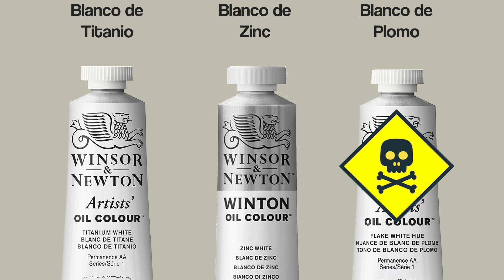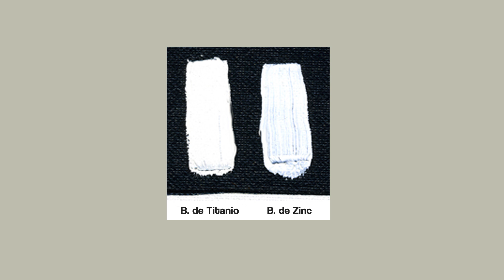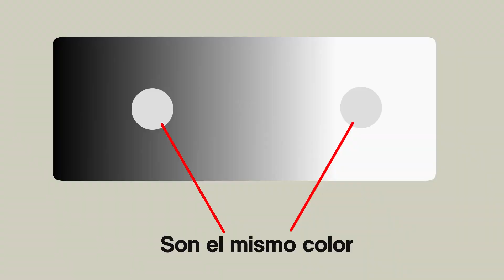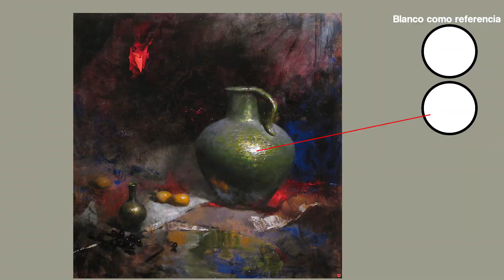Cómo usar el COLOR BLANCO en ÓLEO 🎨(PINTARÁS MEJOR!!)🎨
🎨Con estos Tips podrás MEJORAR LA CALIDAD DE TUS PINTURAS! Además, EVITARÁS hechar a perder tu OBRA!